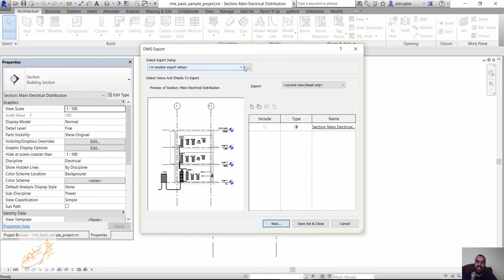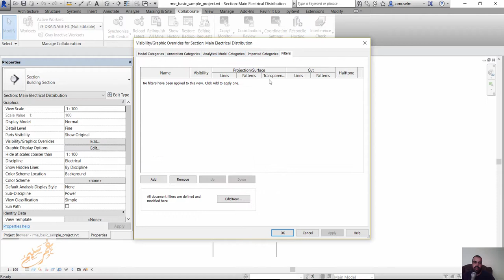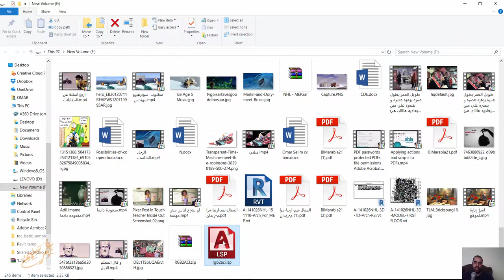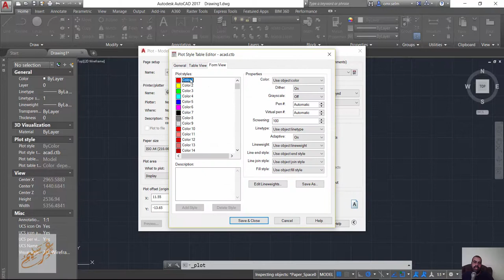rgb2aci lsp حل مشكلة تصدير من الريفيت للاتوكاد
شير مشاركة